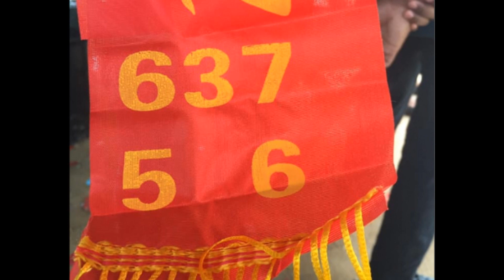ไอ้ไข่วัดเจดีย์ ให้โชคอีกเต็มๆ งวด 1 ส.ค. 62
ขอขอบคุณที่มาจาก ศิริญญ์รดา  สังข์สวัสดิ์